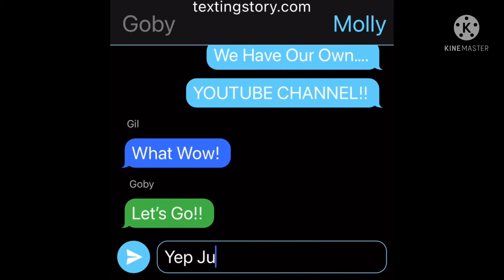Bubble Guppies Textingstory: The Bubble Guppies YouTube Channel!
I Don’t Own Nickelodeon!